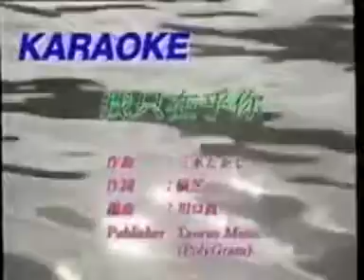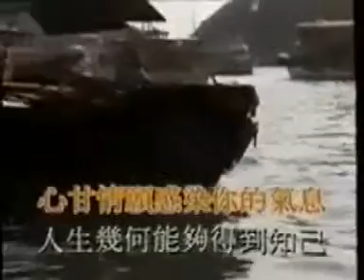第136首：我只在乎你